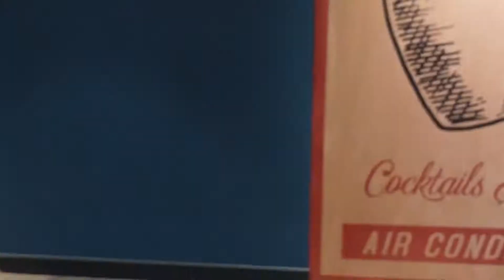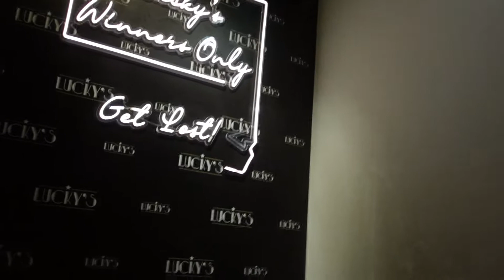EVAN'S VERJAARDAG EN NIEUWE SINGLE NAAR DE MAAN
deze vlog word echt superdag met Evan's verjaardag en nieuwe single van maan steenwinel naar de maan, als je leuk vind op Spotify naar de maan luisteren, vind maan steenwinkel heel te gek vinden